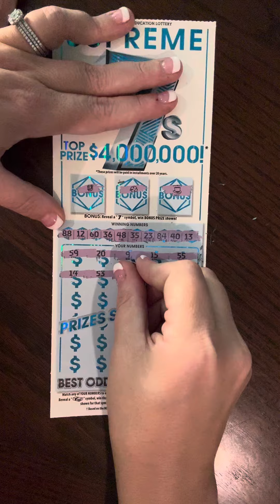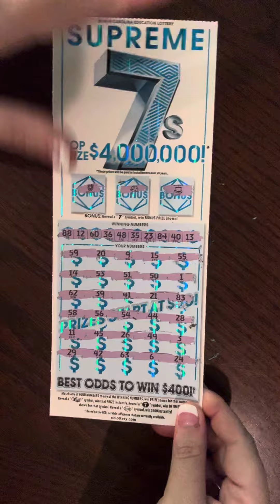SUPREME 7’s Scratch Off Ticket NC Lottery